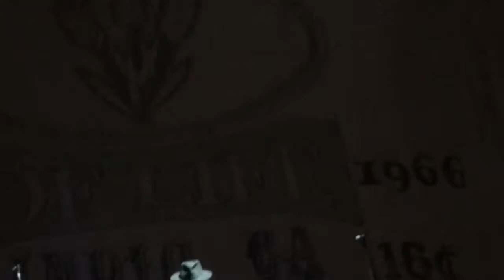Neil Young, Heart of Gold live @ Desert Trip